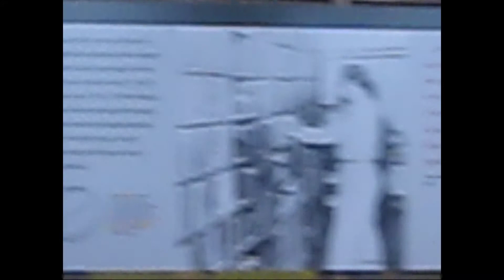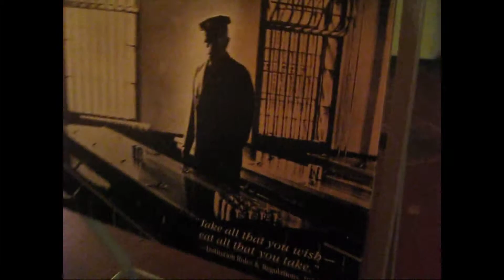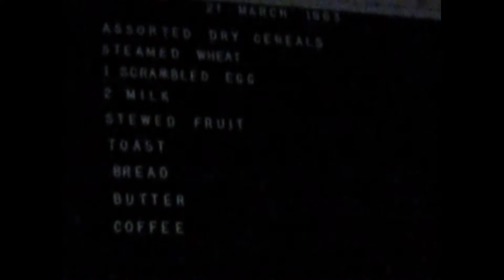Alcatraz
night tour of alcatraz friday november 5 2010